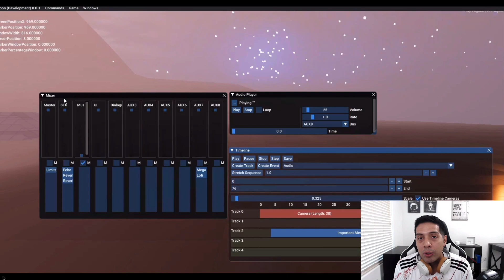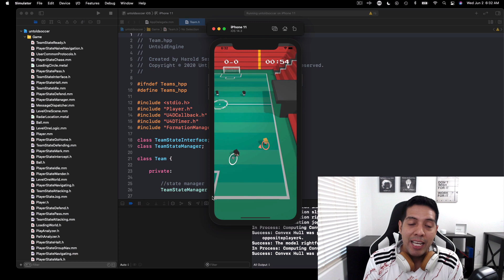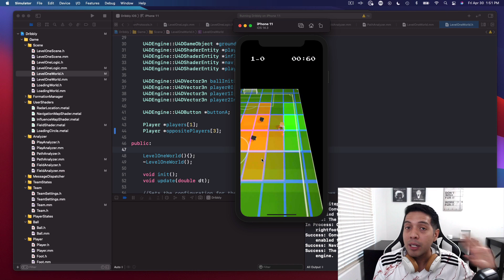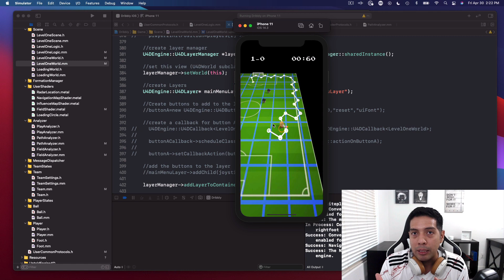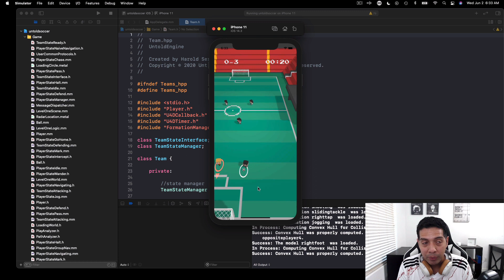I'm releasing a game with my engine | Game Engine Development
I'm publishing the first game with my game engine, the Untold Engine. In this video, I'm going to share the process and the strategy I'm using to publish games with my game engine.